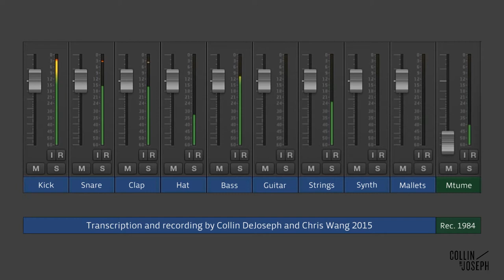Mtume - C.O.D. (I'll Deliver) (Isolated Stems)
Mtume's 1984 classic, fully transcribed and fully re-recorded live in 2015.